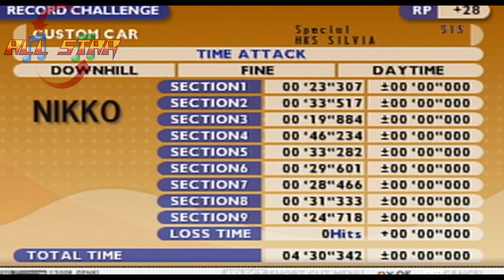Tokyo Extreme Racer: Drift 2-Nissan Motors HKS SILVIA COUPE SPECIAL ED, S15